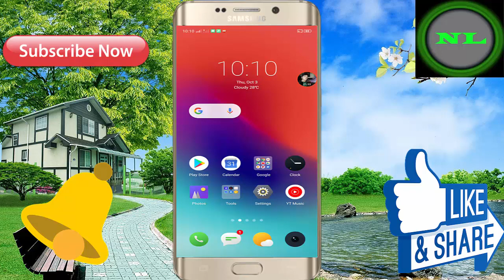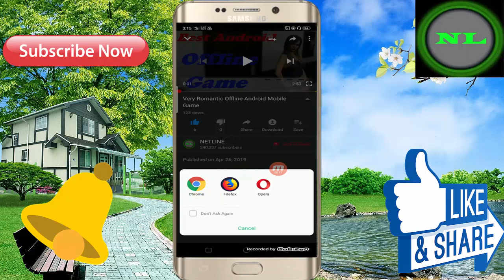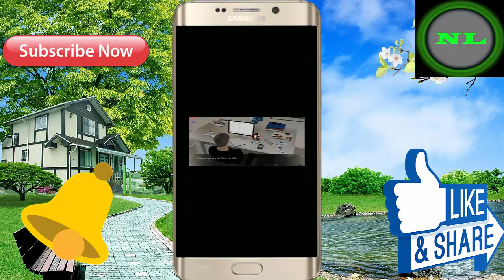इस वीडियो को एक बार देखिये! New Android Mobile Offline Game - For Free Download